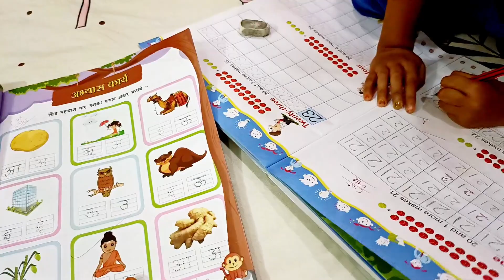kofta recipe 😋| Friday special minipizza & chickenkulcha |anayah ka dance prep💃| easy eggbhurji vlog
kofta recipe. /

ingredients. /

• keema half 250gm. /
• onion 4 midium size. /
• dhaniya powder 4tsp. /
• Hara dhaniya ek bunch. /
• tejpatta 2-3.../
•ajwain halftsp. /
• besan 3tbsp. /
• oil 4tbsp. /